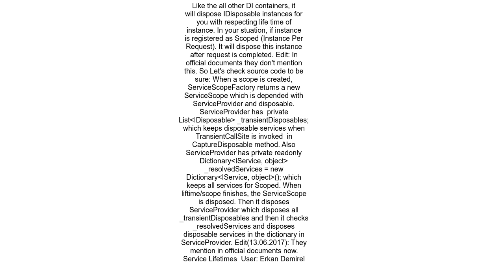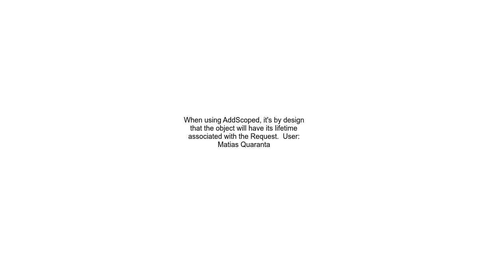How to free resources and dispose injected service in ASP NET 5Core by the end of request